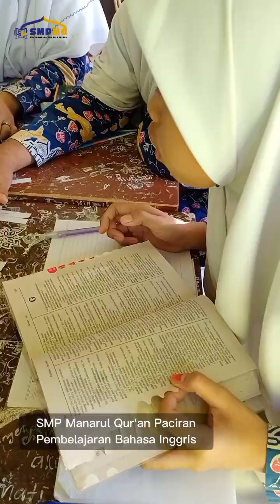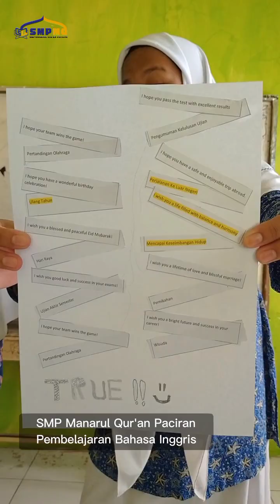Kegiatan Seru Belajar Bahasa Inggris: Barter Informasi. Meningkatkan Semangat dan kegembiraan